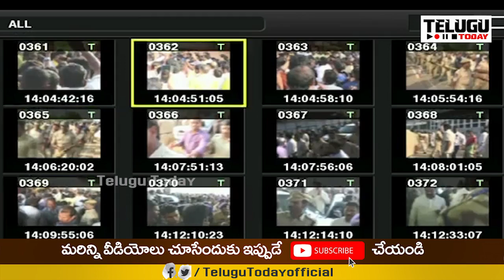ఈ ఒక్కటి చాలు చంద్రబాబు దమ్మేంటో తెలియడానికి | Jagan Govt Fear on Chandrababu Tour | Telugu Today